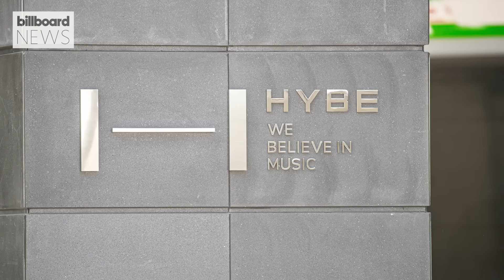HYBE Executive Creator Son Sung Deuk Talks New Global Girl Group & Working With BTS | Billboard News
HYBE executive creator Son Sung Deuk talks about HYBE America's new global girl group and his favorite moments working with BTS.